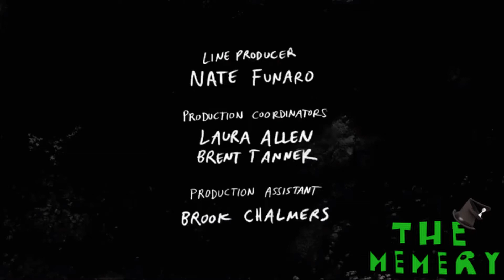greggsworld:zambies!!!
You can never get back up when all you can do is fall.